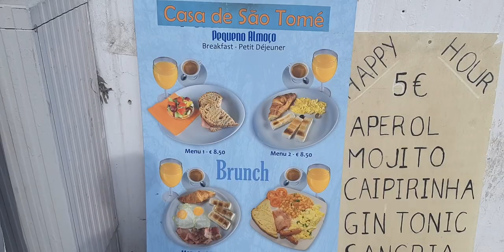Lisbon portugal: come Explore with me